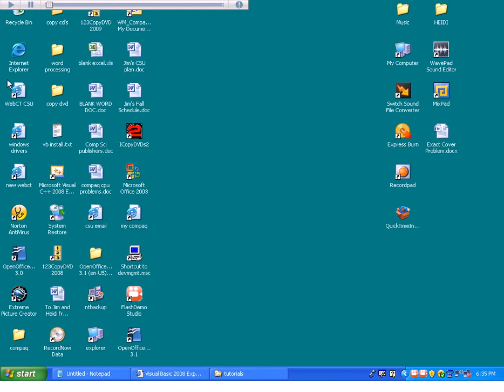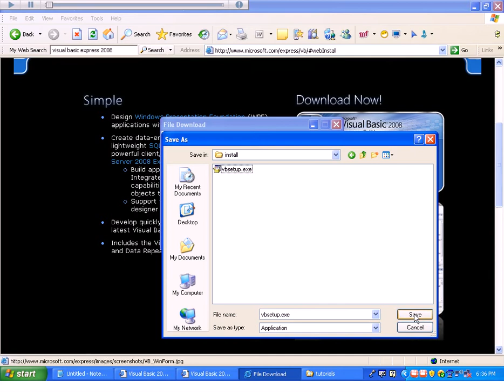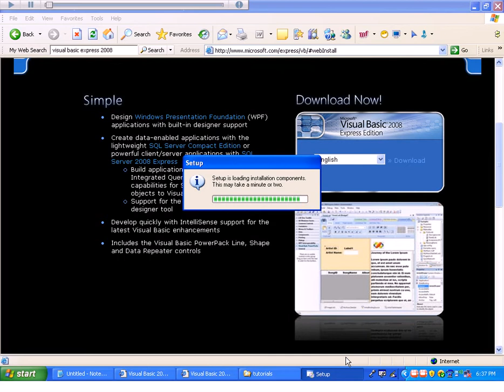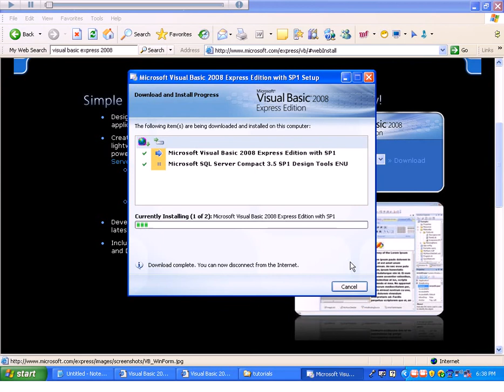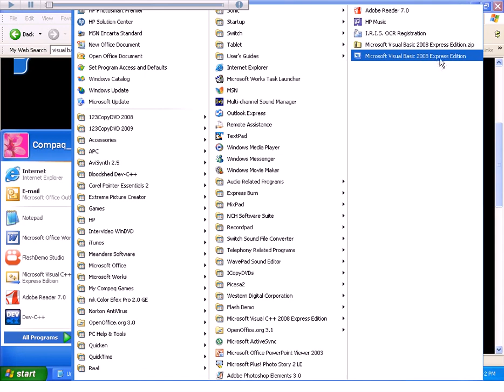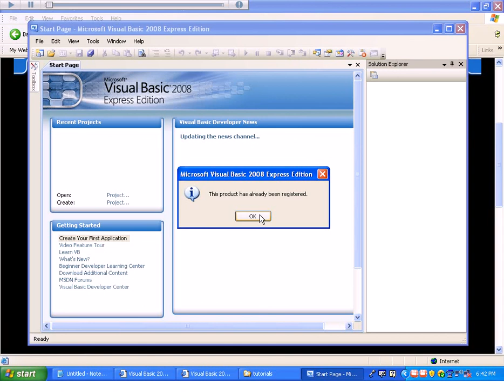Installing Visual Basic Express 2008 - Windows XP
The late James "Jim" Krumm, a computer science instructor from Casper College, describes how to install Visual Basic Express 2008 on a personal computer.

Copyright: James "Jim" P. Krumm, Casper College, 2012.